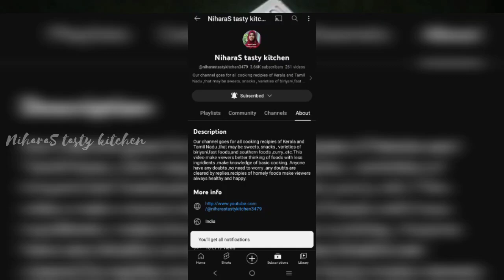ഒരു രൂപയുടെ Shampoo മതി വീട് മൊത്തം clean ആക്കാം / വളരെയധികം ഉപകാരപ്പെടുന്ന ടിപ്സ് / Kitchen tips